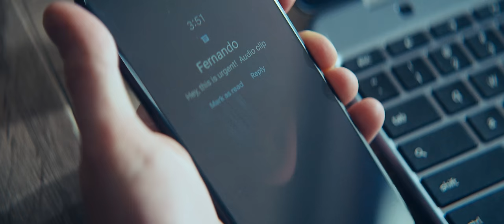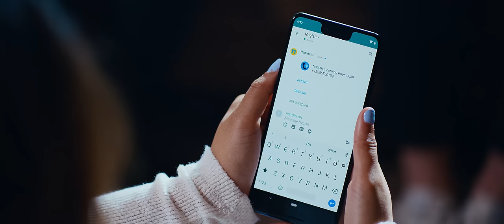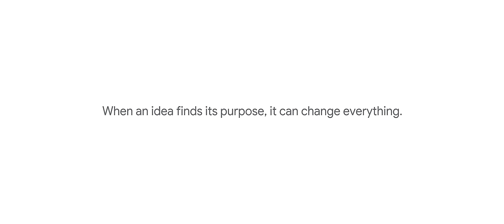Solving for Accessible Phone Calls | Built by Student Developers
Tomer Aharoni and Alon Ezer founded Nagish in 2018 during DevFest, a hackathon at Columbia University. Nagish is an accessibility service which enables those who have speech difficulties or are deaf or hard-of-hearing to communicate over the phone by converting text-to-speech, and speech-to-text.

With Google Cloud, the Nagish team had access to the same tools and infrastructure that power Google products. Google Cloud lets developers build and host applications and websites, store data, and analyze data, all on Google’s highly scalable and reliable computing infrastructure.

For credits and trainings at no cost, check out our student programs

Share your awesome projects that used Google Cloud on social media using